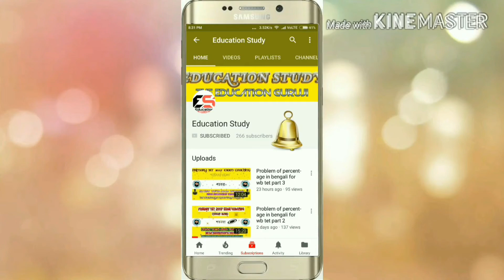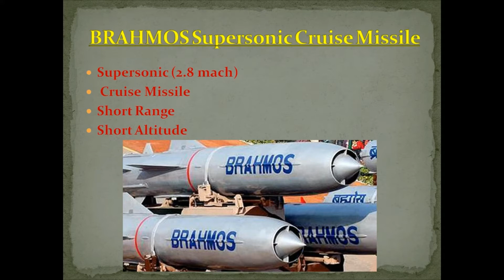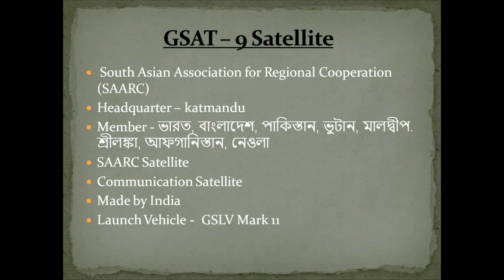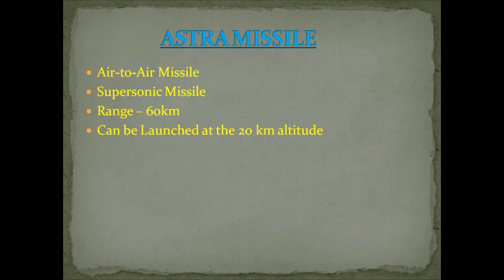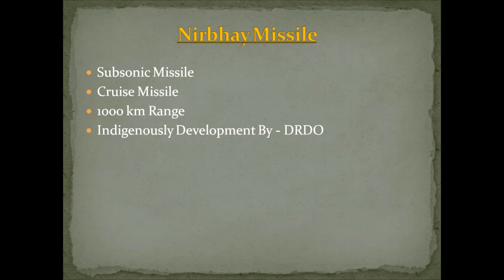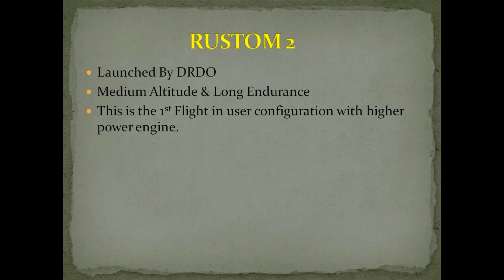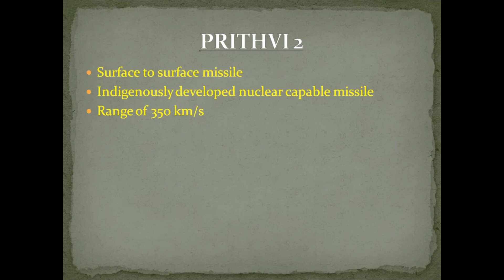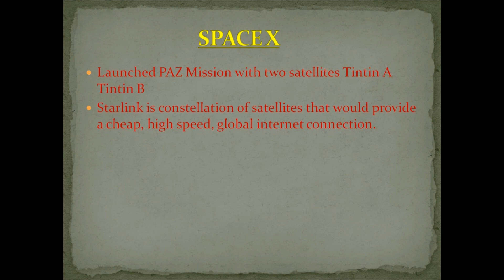Current Affairs 2018 || Missiles Technology || Most Important & Useful Current Affairs PART 12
This video will help u to understand the concept of Current Affairs which is very important for any competitive exam especially for wb tet and other state and central level exam.

1. BRAHMOS Supersonic Cruise Missile
2. GSAT – 9 Satellite
3. GSAT-19
4. ASTRA MISSILE
5. Nirbhay Missile
6. RUSTOM 2
7. PRITHVI 2
8. NAG MISSILE
10. SPACE X